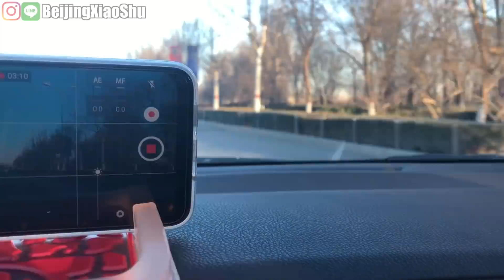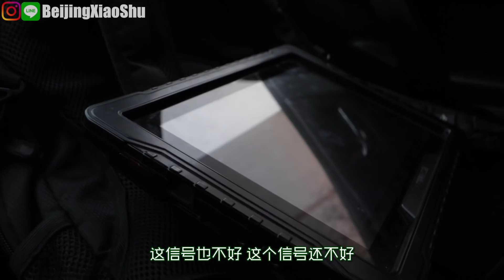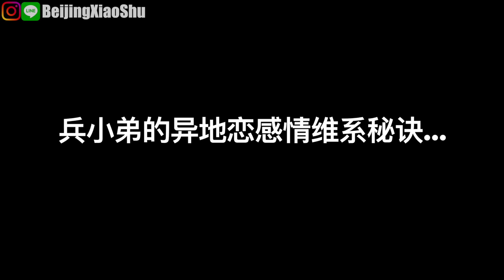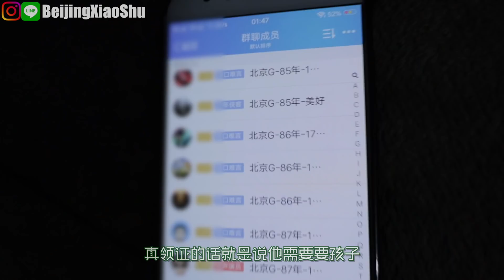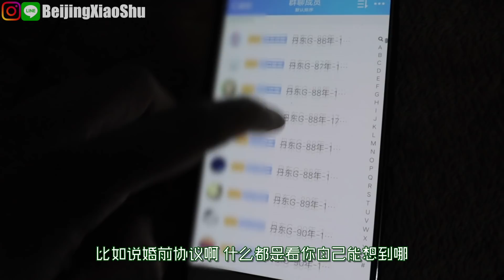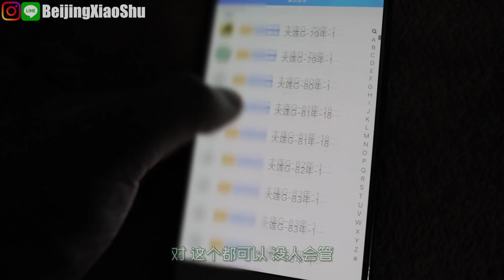兵小弟续:有男友?是异地恋?为何出柜还要找形婚?医院红包现象解读【小叔VLOG】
兵小弟现在在做什么工作？如何认识的异地恋男友？为何选择北漂生活？东北的部队生活苦不苦？小叔同时解读医院送礼这个现象，欢迎收看

音乐来源：
1. Book Bag
2. Yes Man by Nate Rose & Sober
Add "Yes Man" and listen to more Nate Rose

== ABOUT ==
I am a gay vlogger in Beijing.

其它社交平台：
Instagram or Line(赖)： @beijingxiaoshu
微信公众号： 北同 (基友投稿)
个人联络方式：
BiliBli & Sina微博 ：北同_boy99
如果你想请我喝咖啡，将感激不尽
同样感激不尽的是您可以帮我把一些字幕翻译成各国文字，让世界了解我们